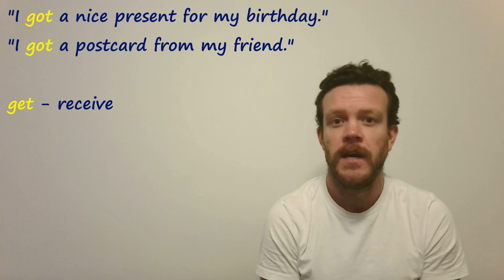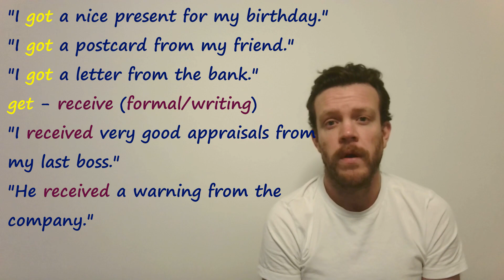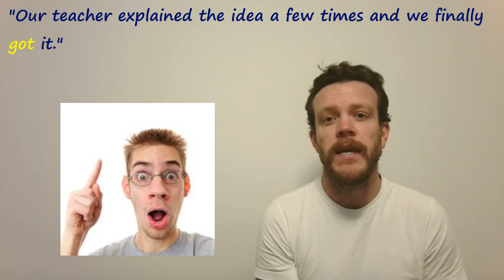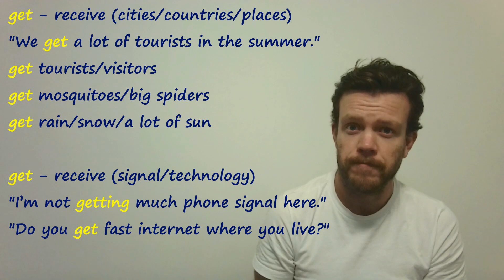Mistake - Verb ‘get’ - formal/informal - “I received a nice present.”“I had a good mark on my exam.”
Hi everyone.

Today we’re going to look at the verb ‘get’, its meanings and when/when not to use it.

If you can use this verb properly, you will sound really natural.

You can find more definitions below.

Don’t just learn, improve!